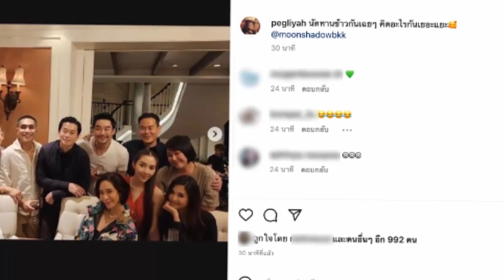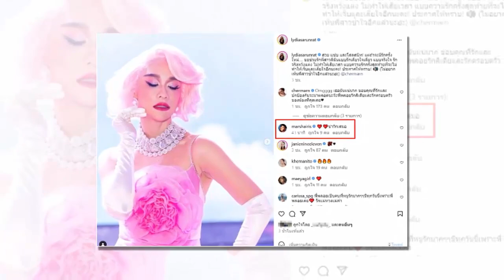มาช่า อดไม่ไหว โผล่ไอจี ลิเดีย หลังเผยสถานะ พลอย เฌอมาลย์-โต้ง ทูพี